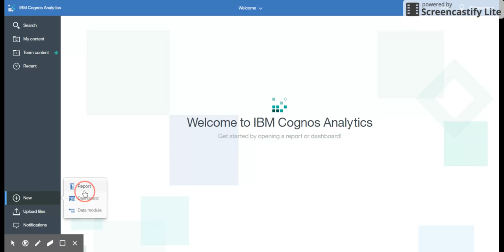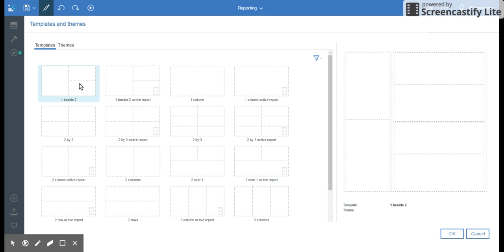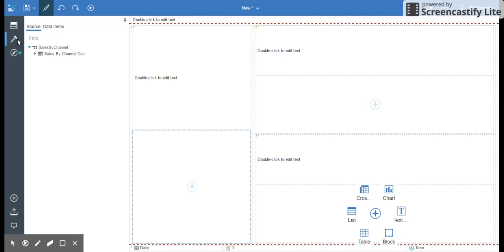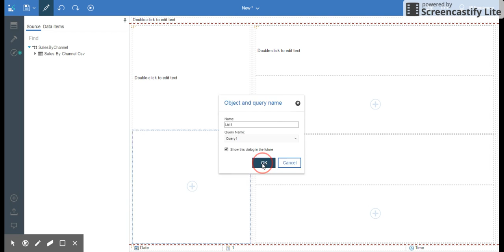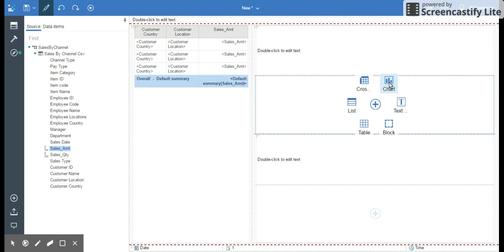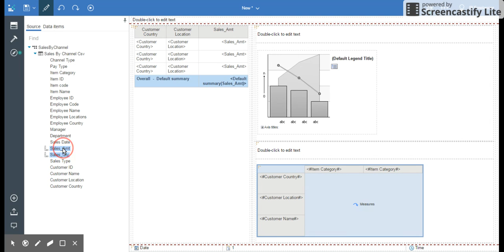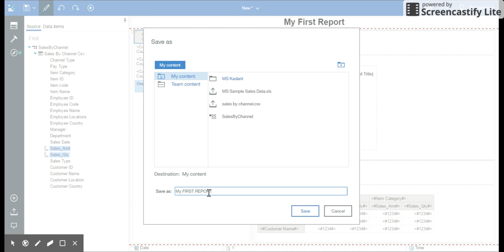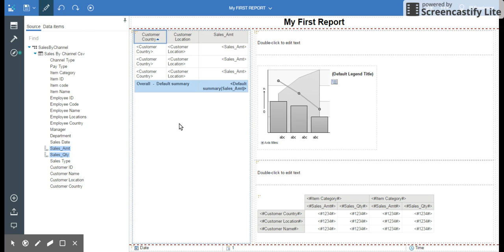IBM Cognos Analytics 11 Tutorial - Report Studio - Part 2 of 45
IBM Cognos v11 Analytics Training - Basic Tutorial - Part 1 of 45
IBM Cognos Analytics 11 Tutorial - Report Studio Basic - Part 2 of 45
Qlikview training, Tableau Training, Informatica Training,
Cognos Training, Bharati DW Consultancy, Cognos Training Cognos basic tutorial
P-1 Cognos 10 - Report Studio Basics
Getting Started on IBM Cognos v11 Analytics
IBM Cognos Analytics v11 Tutorial - Basic - Part 1 of 45
IBM Cognos Analytics v11 Training - Basic tutorial
IBM Cognos 11 Analytics Training - Basic tutorial
IBM Cognos 11 Analytics tutorial for beginners
IBM Cognos Analytics version 11 Tutorial - Basic - Part 1 of 45